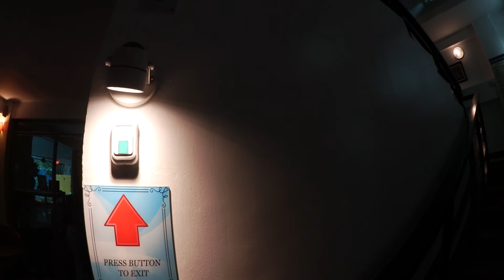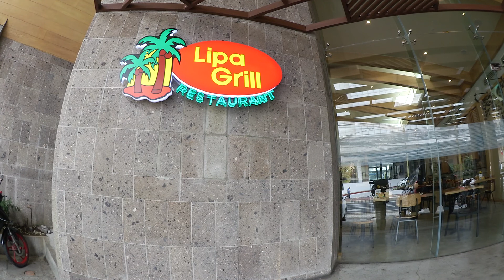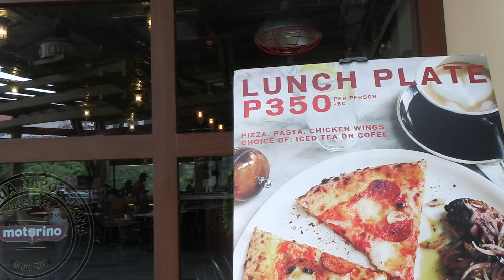Manila Makati City Walk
Taken in June 2018. Located in the Manila metropolitan area (Metro Manila) in the Philippines, Makati has an area with shopping malls such as Greenbelt and Glorietta in the center. This time, it is a video of walking around the shopping area from the hotel.

Camera:
Lens:
OLYMPUS M.ZUIKO DIGITAL ED 14-42mm F3.5-5.6 EZ

MIC:
RODE Stereo VideoMic Pro
RODE VideoMicro

MONITOR:
Atomos Ninja V
FeelWorld F6S

Editing Softwere
Glassvalley EDIUS X PRO